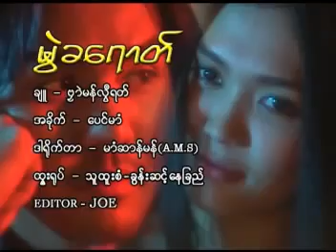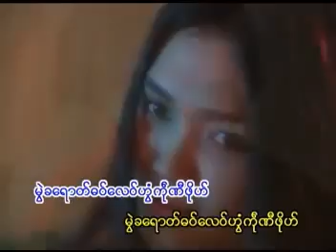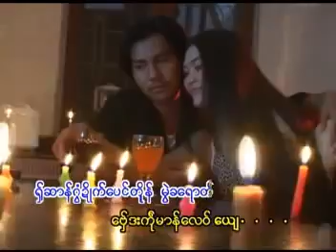မဲြခေရာတ္ ပါေမာကၡဆာန္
Mon Music